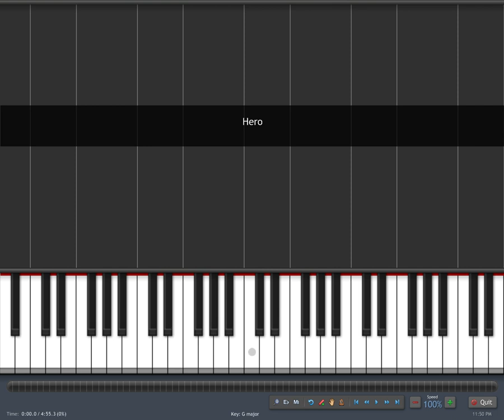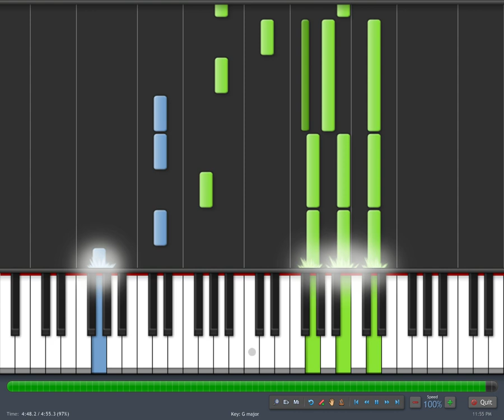Enrique Iglesias - Hero Piano Tutorial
Some setting is wrong with Finale, and I'm unable to figure it out, so the music file got all screwed up while exporting. Though, it still seems self explanatory where your left and right hands should go.